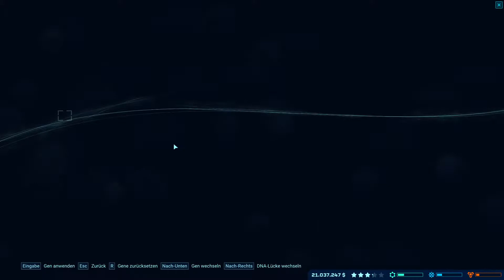Jurassic World Evolution 🦖 089: Isla Sorna | Aggro Dino killt Indominus Rex + Spinosaurus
Lets Play Jurassic World Evolution (deutsch):
Übernimm die Leitung und errichte deinen eigenen Dinopark auf allen bekannten Inseln der Jurassic Park und World Geschichte. Wirst du es schaffen, deine Dinos zu beherrschen und deine Gäste zu entertainen?